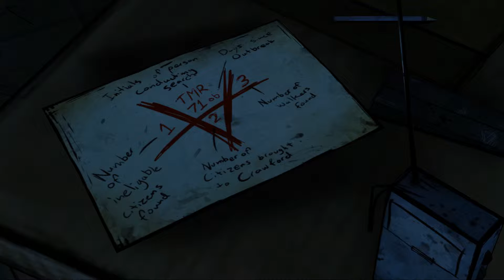The Walking Dead Ep. 24 - The Battery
I don't really trust any of these people!